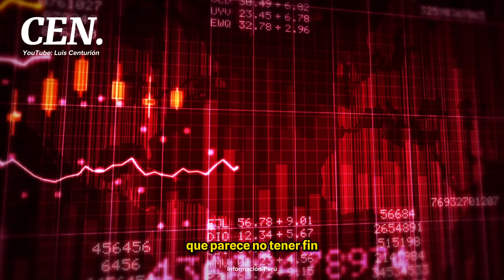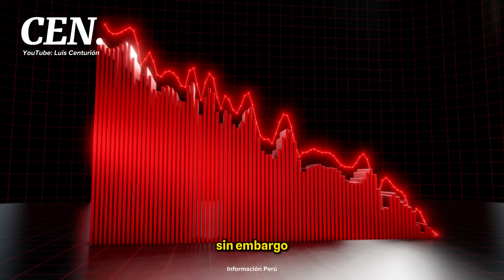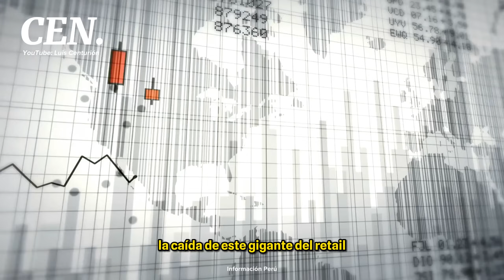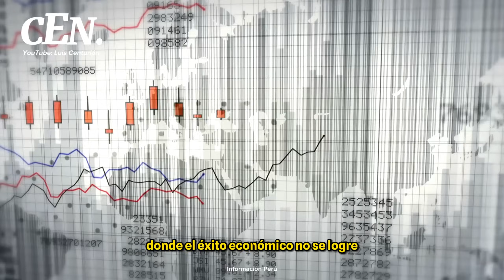Falabella está muriendo: Gigante del Retail CHILENO Pierde PODER en Perú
Falabella, líder del retail latinoamericano, enfrenta una crisis que marca el declive de la influencia chilena en Perú. La disminución de su fuerza laboral de 91,752 a 81,679 empleados genera preocupaciones sobre el impacto económico regional. ¿Qué medidas está tomando el gigante chileno para revertir esta situación y evitar su fin?

Luis Centurión | Información